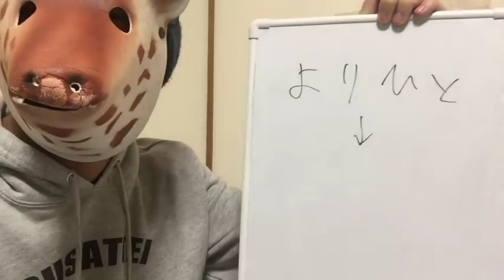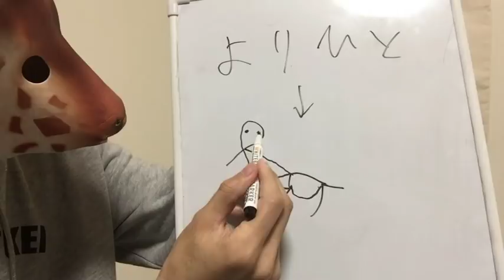よりひとVSシバター「よりひと完全勝利」「よりひと＝西郷隆盛説」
【ヨハン脱退について】ジョンレノとの関係性【チョコレートスモーカーズ】よりひと 【いじりネタ系youtuber】
ヒカル、ラファエルが今月復帰するそうです。よりひと 【いじりネタ系youtuber】
【VR】ハロウィンの渋谷でリアルバイオハザードやってみた！PROWRESTLING SHIBATAR ZZ
禁断は復活しても、ヒカル・ラファエルお前らはまだだぞ！

YouTubeLive
①水曜２２時「雑談ライブ」
②金曜２２時「コラボライブ」
③日曜日22時「週間YouTuberニュース」

※【キリンオリジナルグッズ販売中】
Tシャツ、小物などグッズ全般

BGM→魔王魂